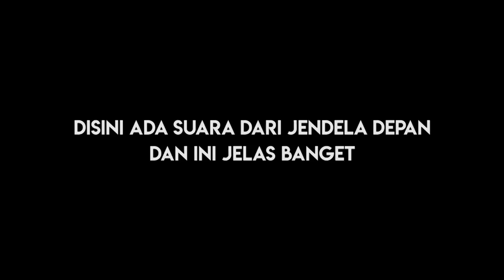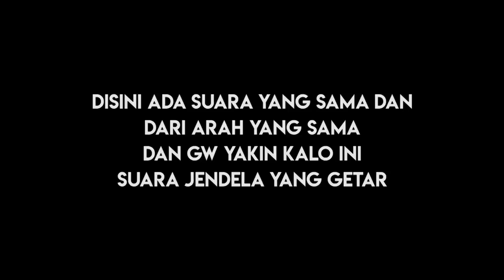MAIN WHITE KIMONO | INDONESIA!